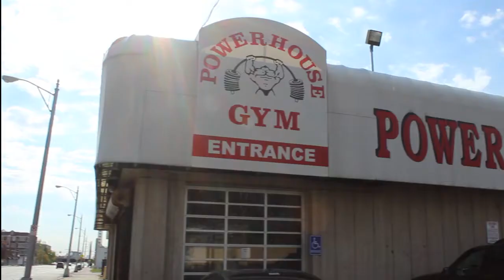JOURNEY TO THE STAGE II - CHEST DAY (3 weeks out)